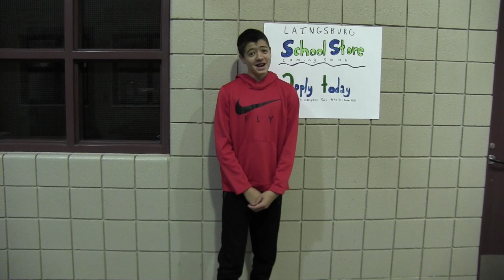LHS Wolf News 11/20/18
The Department of Video and Rec